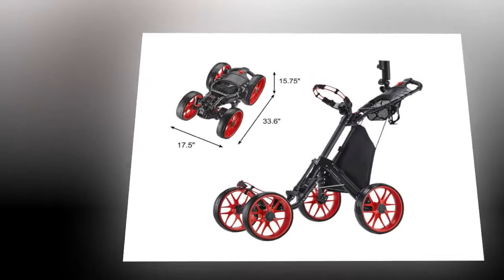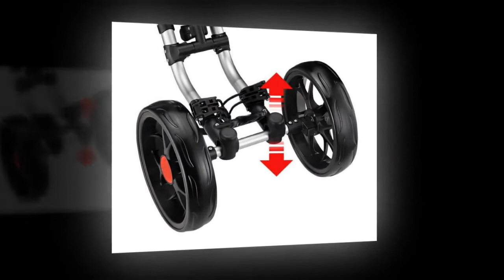1 September 2022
CaddyTek one Click Folding 4 wheel version 3 Golf push cart